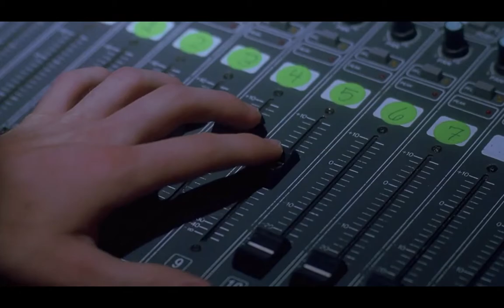NAPOLEON DYNAMITES DANCE SCENE